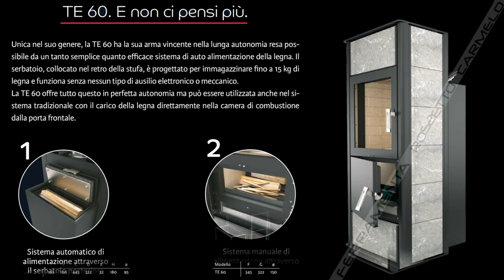FRC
Video TV per Stufa legna TE60   Rizzoli